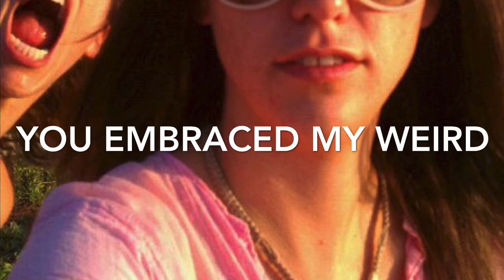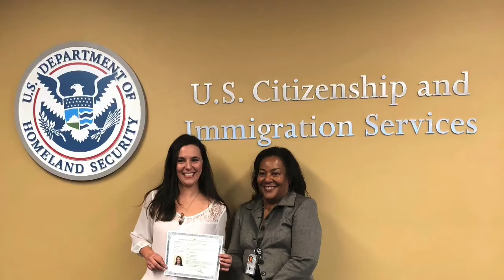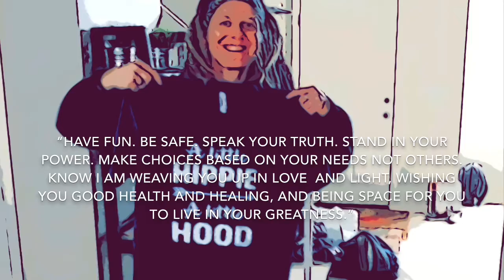For Celeste, with love